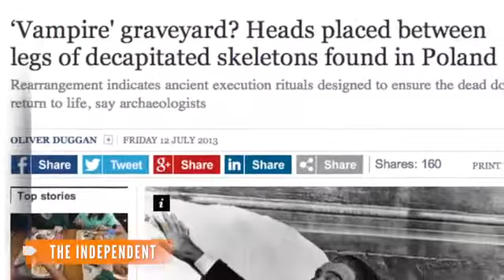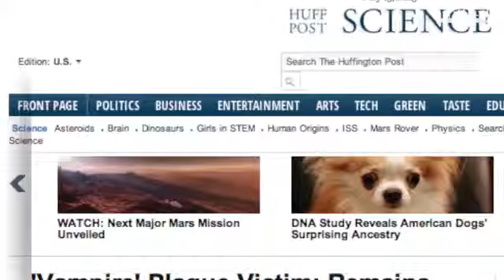Vampire Grave Site Uncovered in Poland